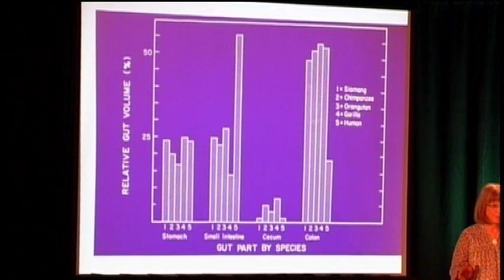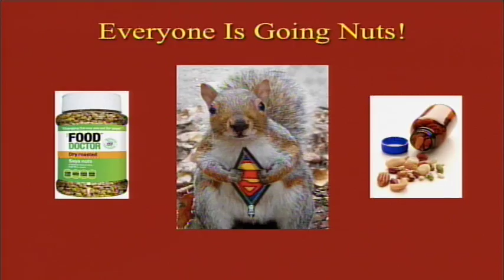The Advanced Study Weekend September 2012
Highlights from the September 2012 Advanced Study Weekend presented by John and Mary McDougall at the Flamingo Resort and Spa in Santa Rosa, California.